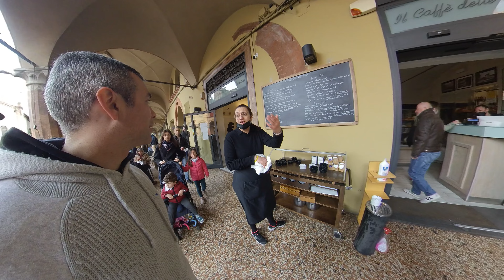Walking around Bologna, Italy. Walk in 4K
Bologna is super small, but is super enjoyable, beautiful, classical and has great food (and wine!)

Set the video to maximum quality to fully enjoy.